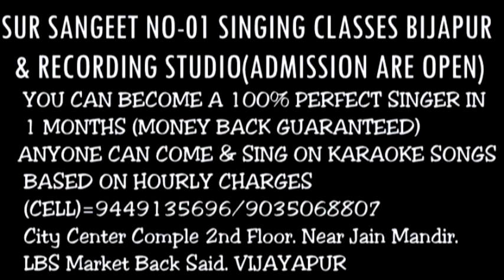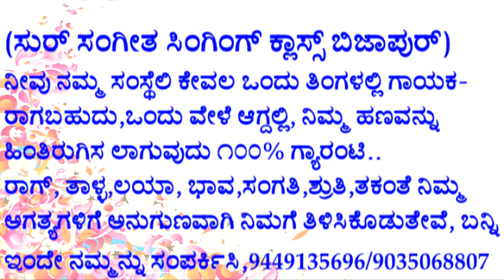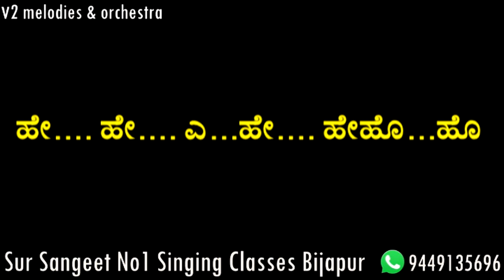ಹತ್ತಬಾರ ಹುಡುಗಿ ನನ್ನ ಹೀರೊ ಹೊಂಡ..ಚಿತ್ರ-ಅವತಾರ್ ಪುರುಷ(ಕರೋಕೆ ಹೆಣ್ಣು ರಾಯಕರಿಗೆ ಮಾತ್ರ)..